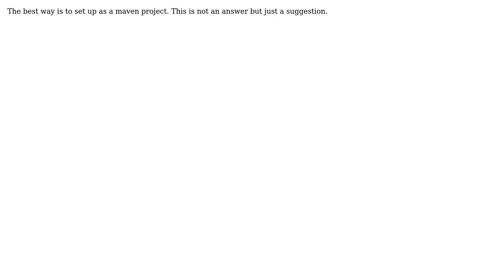Trying IntelliJ with spring 3.0 MVC, how to import required libs? (3 Solutions!!)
Trying IntelliJ with spring 3.0 MVC, how to import required libs?

With thanks & praise to God, and with thanks to the many people who have made this project possible! | Content (except music & images) licensed under CC BY-SA | Music | Images & others | With thanks to user Rajendra user Paul McKenzie user Blankman and the Stack Exchange Network Trademarks are property of their respective owners. You are responsible for your own actions.